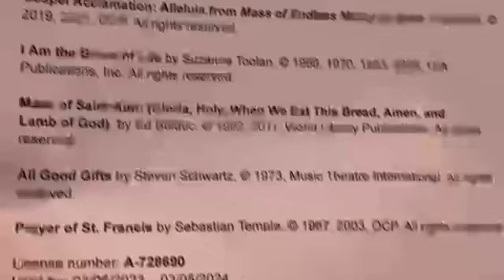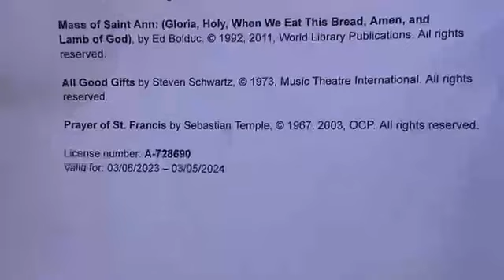Sunday, October 9, 2023